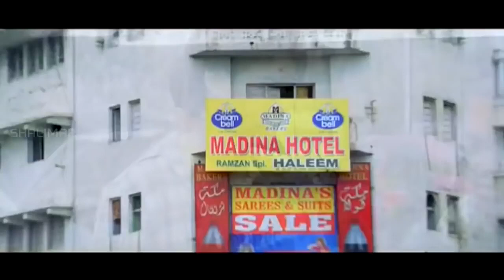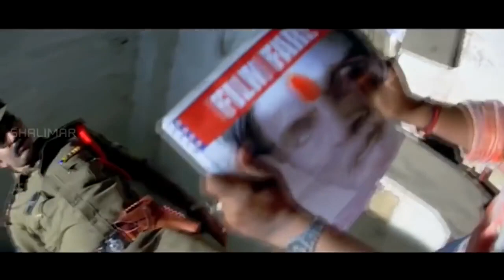Adnan Sajid Khan Kirrak Comedy Scene In Hotel || FM Fun Aur Masti Movie || Shalimarcinema